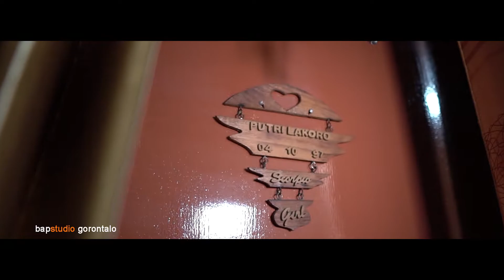putri & hendrik wedding | khatam qur'an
pernikahan putri & hendrik
prosesi khatam qur'an